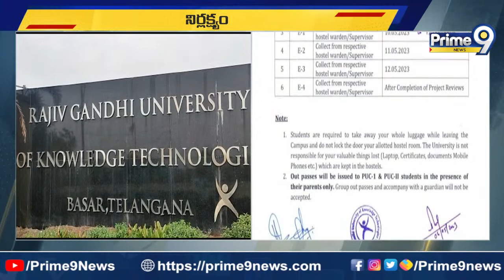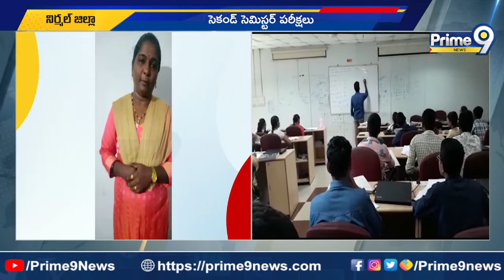బాసర ట్రిపుల్ ఐటీ లో నిర్లక్ష్యం వ్యవహరించిన యూనివర్సిటీ యాజమాన్యం | IIT Student | Prime9 News